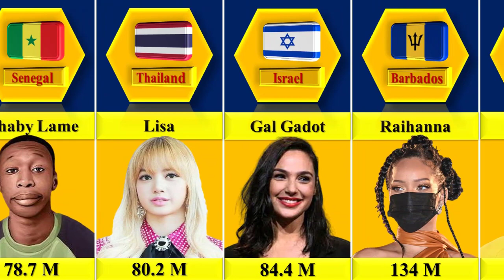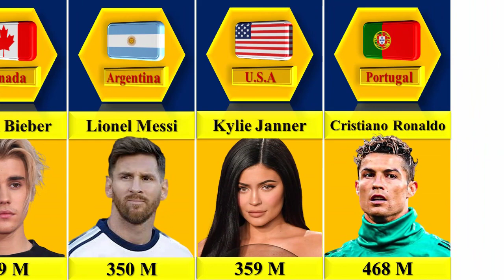Most Followed Instagram Account From Different Countries